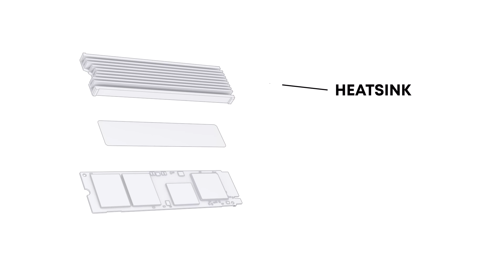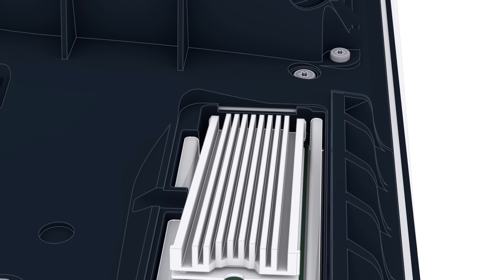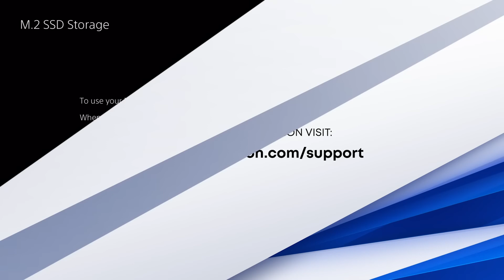M.2 SSD Installation for PS5 Console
0:00        Introduction
0:34        What you will need
0:50        Preparation before you begin
1:08        Removing the PS5 cover
1:37        Opening the expansion slot
1:56        M.2 SSD installation
2:42        Finishing the job

Learn how to expand your PlayStation 5 console’s storage by installing a supported M.2 SSD. This is a great way to add more storage for installing, and playing,  PS4 games and PS5 games.
You will need to use an M.2 SSD with a cooling structure, such as a heat sink, that meets the required specifications.